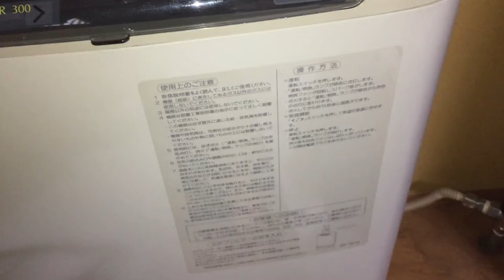Rinnai gas heater in a hotel room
Recorded years ago during a trip to Japan.

Please note: All my videos can be sampled in shorts unless they are recorded in a place where the owners may object to it.

I'm not just on YouTube: I have a Facebook page which has largely been inactive due to my tight study schedule, but hopefully you'll see more from it in the future